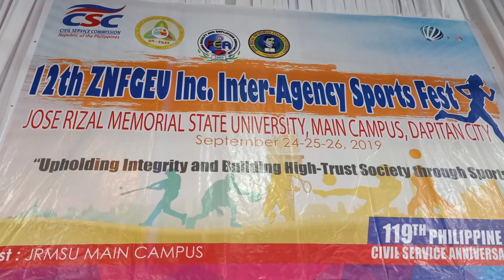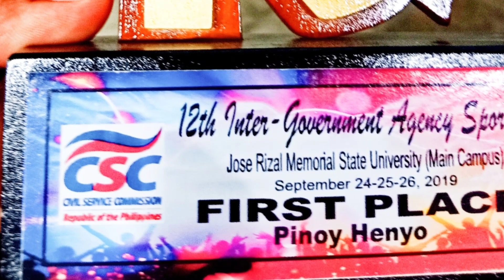OUR PINOY HENYO WINNING MOMENT (16-SECONDER CHAMPION)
There were eight teams in this single elimination Pinoy Henyo parody game at the 12th ZNFGEU SPORTS FEST 2019 held at Jose Rizal Memorial State University in Dapitan City. We were the 8th group and emerged as the 1st placers. Next is Sindangan team with 28 seconds. Sorry we missed to capture the other teams performances due to excitement of the cam incharge. Praise God for our win.